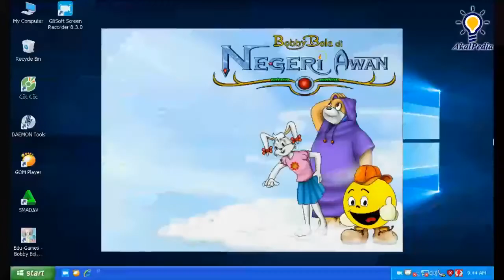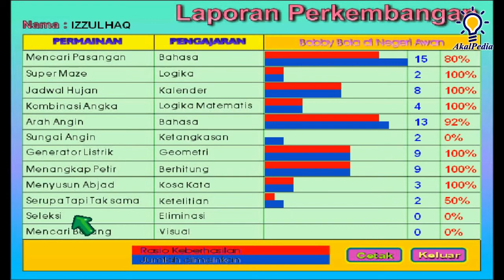Part 7 (END) Bobby Bola di Negeri Awan - GAME PLAY | Edukasi Anak SD Seleksi & Mencari Senjata Sakti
Seleksi & Mencari Senjata Sakti

Petualangan Bobby Bola di Rumah GORDA Si Kerdil

Kali ini anak-anak diajak bermain ke Negeri Awan, Tempat Tinggal Para Dewa, Ada Dewa Matahari, Dewa Guntur, Dewa Angin, dan Dewi Hujan.

Telah terjadi sesuatu di negeri Awan, para Dewa yang mengendalikan cuaca menghadapi masalah yang menyebabkan cuaca di Bumi tidak dapat dikendalikan.

Dalam Kondisi yang penuh dengan ketegangan ini, sesosok Peri Pengantar Pesan meminta bantuan Bobby Bola dan kawan-kawan untuk membantu menyelesaikan masalah di Negeri Awan sebelum keadaan menjadi bertambah gawat.

Apa yang sebenarnya telah terjadi ???

Dapatkah Bobby Bola dan kawan-kawan mengatasi kemelut yang terjadi di Negeri Awan ???

Dapatkah Bumi, tempat tinggal kita terselamatkan ???

Ayo,... ikuti petualangan menarik ini bersama Bobby Bola dan kawan-kawannya di Negeri Awan.

Dapatkan tanda hati yang berisi pesan-pesan moral setiap kali anak-anak dapat menyelesaikan permainan dengan baik.

dora the explorer, bobby bola, dora, dora and friends, dora click and create, dora the explorer full episodes, dora the explorer click and create, dora the explorer game, dora the explorer backpack adventure, la casa de dora, go diego go, insaniquarium, naruto ultimate ninja heroes, doratheexplorer, dora the explorer dance to the rescue, game psp terbaik, game dragon ball android 2022, game naruto ppsspp, teletubbies favorite game, game ppsspp naruto, naruto ps2, dora the explorer song, bobby bola keliling dunia, psp naruto, dora the explorer backpack, dora the explorer fairytale adventure, naruto ultimate ninja heroes 3, naruto ultimate ninja heroes 2, naruto ultimate ninja impact ppsspp, aisar jilid 1, naruto ppsspp, dora carnival adventure, dora the explorer episodes, naruto ultimate ninja heroes ppsspp, dora the explorer pc game, akal interaktif, dora fairytale adventure book, naruto ninja heroes, dora the explorer theme, dora the explorer theme song, naruto psp, ultimate wars awaken, big red chicken dora the explorer, insaniquarium android, naruto ninja impact ppsspp, save data naruto impact, dora games, game ppsspp terbaik, game psp seru, noggin moose and zee, team umizoomi crazy skates, toddler learning video, preschool learning videos, kids learning tube, simple learning songs, 123 counting, counting songs, abc song, a for apple, nick jr games, nick jr paw patrol, toy story activity center, skip hop activity center aladdin activity center, toy story 2 activity center, the lion king activity center, tarzan activity center, lion king activity center, disney activity center, winnie the pooh activity center, a bug's life activity center, tarzan activity center trailer, the land before time activity center, 102 dalmatians activity center, shrek 2 activity center, activity center, video game for kids, game for kids hub, game for kids to play, kids game, go diego go, go diego go theme song, go diego go rescue pack, go diego go full episodes, sesame street songs, sesame street alphabet, back at the barnyard, the lion king, lion king songs, disney princess songs, blue's clues and you, blue's clues theme song, how to draw mickey mouse, mickey mouse games, winnie the pooh songs, winnie the pooh games, avatar the last airbender game, brother bear, brother bear 2 games, abcd, abc song, a for apple, timon and pumbaa's virtual safari, timon and pumbaa's jungle games, toddler learning videos, abc song, abc, abc news live, abc song nursery rhymes, abc news, abc phonics song, cocomelon abc, gracie's corner abc, abc song phonics, a b c, abc songs, abc lore, abc kids tv, abc malayalam, abc 123, abc song chu chu tv, abc cartoon, abc's, abc learning for toddlers, abc abc, abc phonics, abc kids, abc jackson 5, abc polyphia, abc news australia, abc mouse, elmo abc, abc cocomelon, rhymes, usher abc, dora the explorer la maestra de musica ,dora the explorer la maestra de musica, dora the explorer candy land, dora candy land, dora the explorer, dora the explorer full episodes, dora cartoon, dora the explorer theme song, dora and friends, dora the explorer map, dora la exploradora, dora explorer, creepy dora, dora sai teja, dora cake, dora theme song, dora dora dora, kala dora song, go diego go, go diego go theme song, go diego go rescue pack, go diego go full episodes, go diego go credits, Go Diego Go! Great Dinosaur Rescue, Go Diego Go! Safari Rescue, Dora the Explorer, Edugame, Dora and the Lost City of Gold, toddler learning video, toddler videos, toddler songs, toddler dance songs, toddler sleeping music, toddler cartoons, toddler, toddler shows, toddler halloween, toddler dance along videos, toddler bedtime story videos, toddler learning, toddler music, cars for toddler,, toddler learning videos, toddler trucks, toddler sleepy videos, toddler educational videos, reader rabbit toddler, toddler halloween songs, toddler fun learning, toddler exercise video, toddler cars